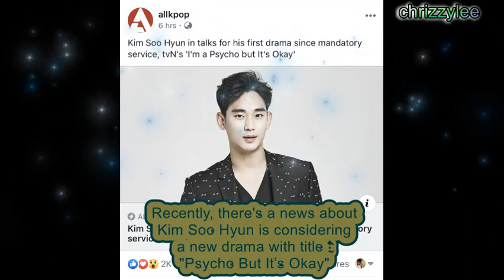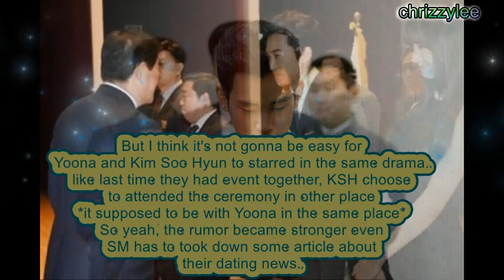[HOT!] YOONA & KIM SOO HYUN DRAMA 2020! "Psycho But It's Okay" K-Drama 2020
CONSIDERED THIS AS AN EXCITING NEWS !!!